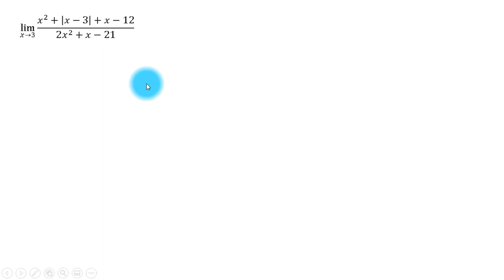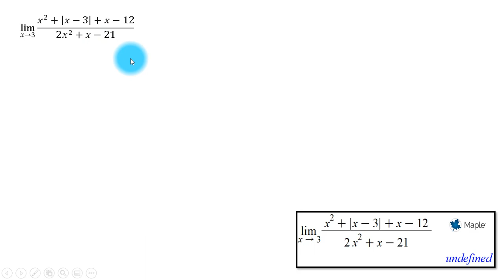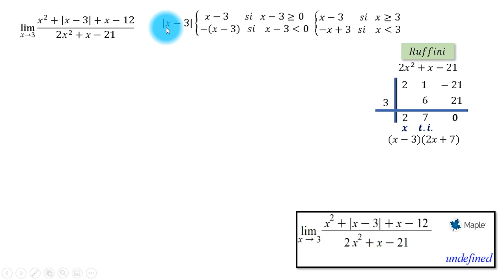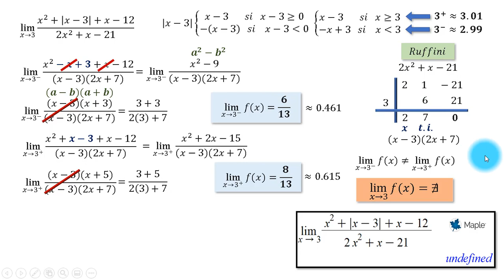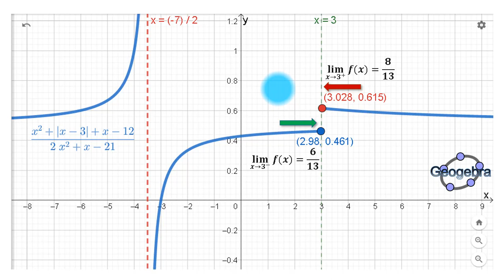Límites laterales con valor absoluto | Graficado con GEOGEBRA | Verificado con MAPLE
Se resuelve el límite primero con el método analítico usando la definición de valor absoluto y eliminando las indeterminaciones que luego aparecen usando factorizaciones adecuadas, se verifica el resultado con el programa MAPLE y por el método gráfico con GEOGEBRA.